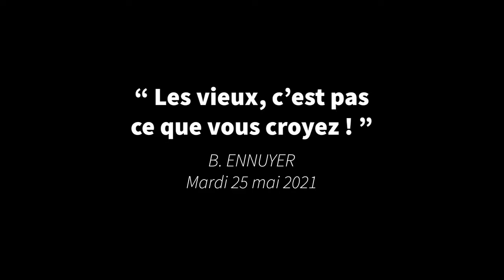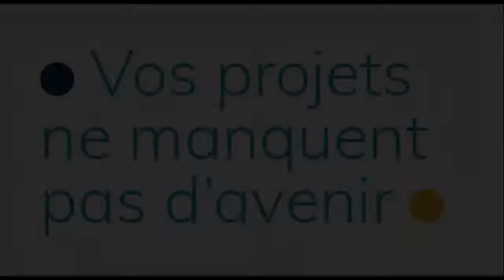Les vieux c'est pas ce que vous croyez ! - B. ENNUYER - 25-05-21